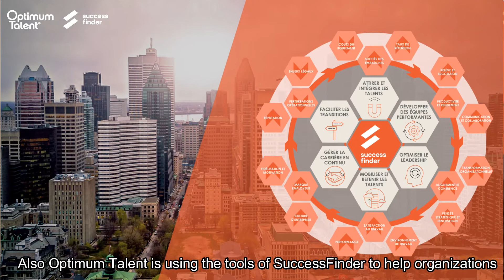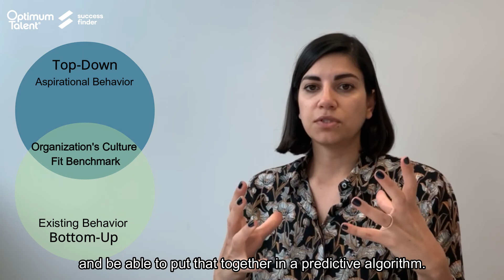Big Bang testimonial | Culture fit & coaching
Find out how BigBang improved their recruitment process and their leadership with the help of SuccessFinder and Optimum Talent.